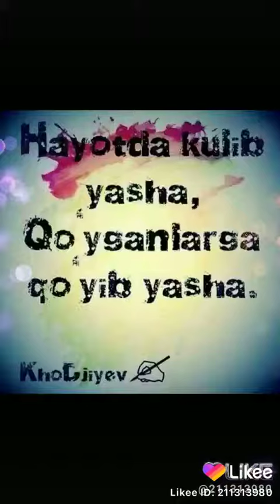4 сентября 2019 г.(5)